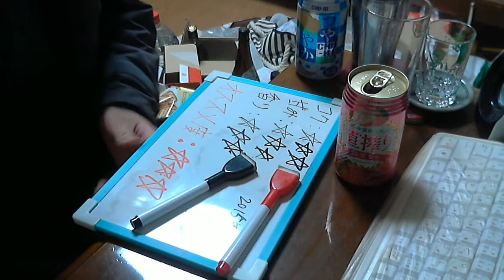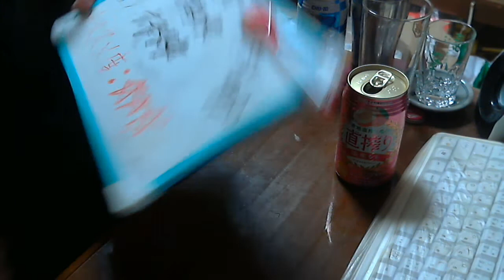酒好きな新潟人の飲酒動画 part883 直搾り 桃 【チューハイ】